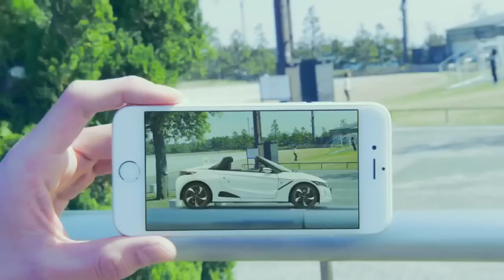【Honda｜TVCM】s660 "micro TEST DRIVE"（ネコも）ホンダ Ad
ホンダ・S660
JW5型
α　フロント
HONDA S660 JW5 01.jpg
α　リヤ
HONDA S660 JW5 02.jpg
α　コクピット
HONDA S660 JW5 03.jpg
販売期間 2015年 -
乗車定員 2人
ボディタイプ 2ドア オープン
エンジン S07A型 660cc 直3 DOHC
駆動方式 MR
最高出力 47kW(64PS)/6,000rpm
最大トルク 104N・m(10.6kg・m)/2,600rpm
変速機 6速MT / CVT
サスペンション マクファーソン式（前・後共）
全長 3,395mm
全幅 1,475mm
全高 1,180mm
先代 ビート

2013年10月23日 - 東京モーターショー2013に次世代軽オープンスポーツモデルとして、「Honda S660 CONCEPT」を出展することを発表。
2015年3月30日 - 公式発表し、同時に特別仕様車「CONCEPT EDITION」も発表した（同年4月2日販売開始、即日完売）。

グレード体系は標準仕様の「β」と上級仕様の「α」の2タイプを設定する。「α」は専用装備として、クルーズコントロール、ステンレス製スポーツペダル、本革巻ステアリングホイール、スポーツレザーシート（本革×ラックススエード）を装備するほか、インテリアパーツにクロームメッキを採用した。

特別仕様車「CONCEPT EDITION」は前述の「Honda S660 CONCEPT」をモチーフとしたモデルで、外観はロールトップをボルドーレッドに、サイドミラーを2トーンカラーにそれぞれ変更し、エキパイフィニッシャーに内部ブラック塗装を、ボディ全体とドアガラスに撥水コート（ボディは「ウルトラグラスコーティングNEO」）が施された。内装は運転席アシンメトリーカラースポーツレザーシート、本革巻ステアリングホイール、シフトブーツ及び6MT車専用装備の本革巻MTシフトノブにレッドステッチを施し、シリアルナンバー付アルミプレートとセンターディスプレイ（internavi POCKET連携対応）を装備。さらに、カタロググレードではメーカーオプション設定となっているシティブレーキアクティブシステムを標準装備した。

なお、公式発表当日に多くのユーザーからの注文が入った関係で、納期までに3か月以上、最長1年待ち（同年7月以降の工場出荷予定）を要する見込みであることを発表した。

やっぱ、ホンダは、スゴイ。

هوندا,হোন্ডা,Хонда,هوندا,혼다,Հոնդա,होंडा,הונדה,Хонда,हॉन्डा,Хонда,ہنڈا,ھۆندا,ஹோ,హోండా,ฮอนด้า,ہنڈا,本田汽車,本田技研工业